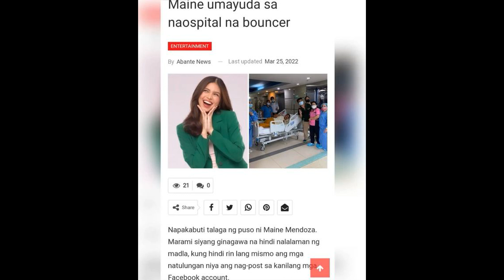Ganito po magtago ng Sekreto si Maine Mendoza tanging mga Gans nya lang ang nakakaalam!!!!!!